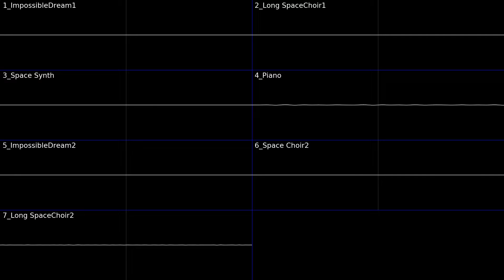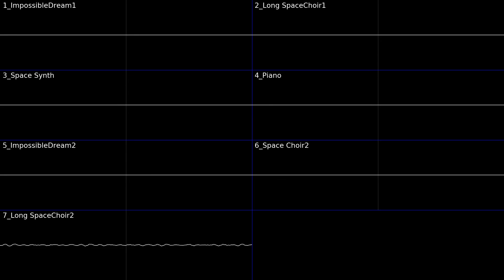Mindustry OST, Game6